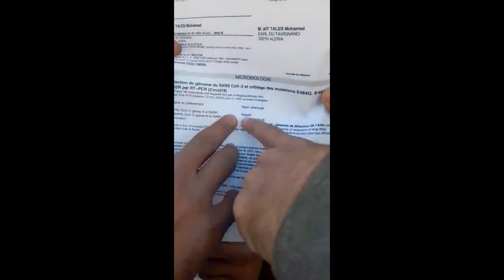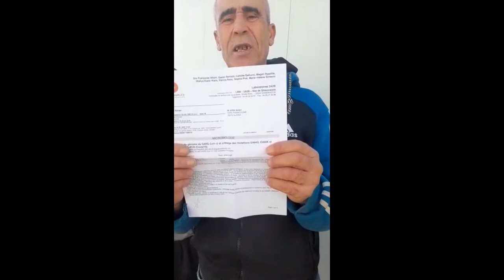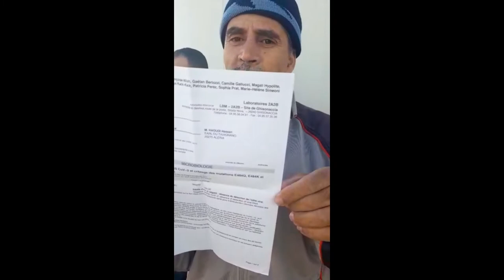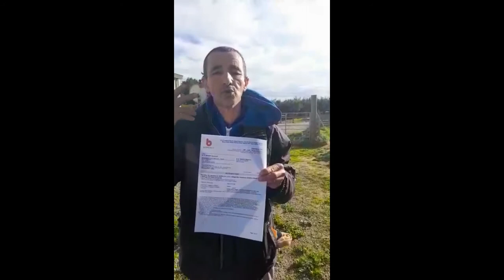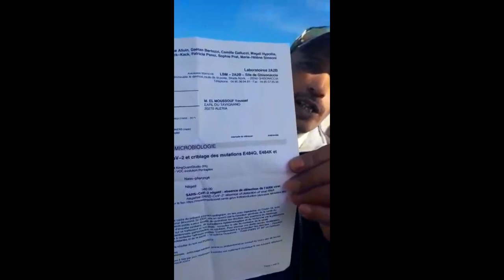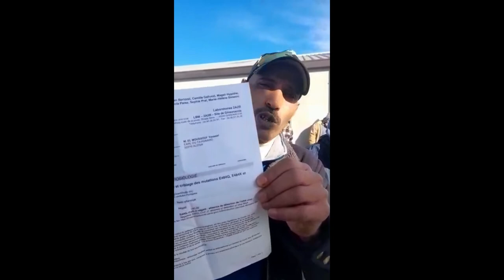عمال فلاحيين عالقين في كورسيكا الفرونسية يناشدون جلالة الملك والحكومة من اجل اعادتهم الى ارض الوطن